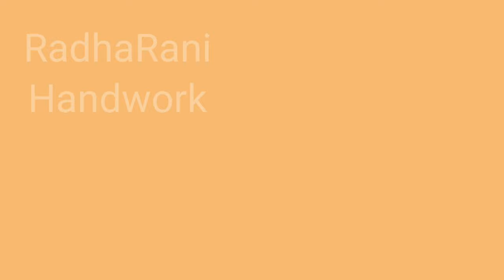No 1 || Lace Embroidery || Edging Stitch || Needle lace Border || Randa Embroidery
|| Lace Embroidery || Edging Stitch || Needle lace Border || Randa Embroidery ||

|| How to needle lace || How to make lace with needle and thread ||

|| How to do needle lace ||

|| Hemming Stitch + Pico Stitch || Pico Stitching by Hand || ‎@RadhaRaniHandwork

|| How to pico by hand || How to do hemming stitch by hand ||

Today I am going to show you how to edge stitch on fabric.

Material used :

thread
fabric
needle

pico Stitch
pico Stitching
pico stitch by hand
pico without machine
pico stitch on fabric
pico kaise karen
handmane pico Stitching by hand
how to do pico without machines
pico tips with hand in simple methods
pico Stitching by hand
how to pico by hand
how to pico without machine

hemming stitch by hand
hemming stitch
hemming stitch on fabric
hemming stitch hand sewing
hem stitch
how to do hem stitch
how to do hem stitch by hand

lace embroidery
lace embroidery by hand
lace embroidery design
lace embroidery stitches
lace embroidery tutorial
embroidery lace border
lace design
edging stitch
edging stitch by hand
edging stitch embroidery
needle lace border
needle lace for beginners
needle work border design
needle lace embroidery
needle lace
needle embroidery

embroidery techniques
embroidery techniques flower and 3d leaf
embroidery techniques for letters
embroidery techniques french knot
embroidery techniques/design
embroidery techniques YouTube
embroidery 2023
new embroidery design
new embroidery design 2023
new embroidery design 2022
new embroidery
New embroidery top design
new embroidery techniques
new trending embroidery design

embroidery design
embroidery designs
embroidery stitches
embroidery work

fancy kadai design
kadhai design 2023
fancy leaves design
kadhai design
top10 hand embroidery
top5 hand embroidery

And don't forget to click on the bell icon.😇

Creator - Dipali Mondal
Edited by Monalisa Mondal